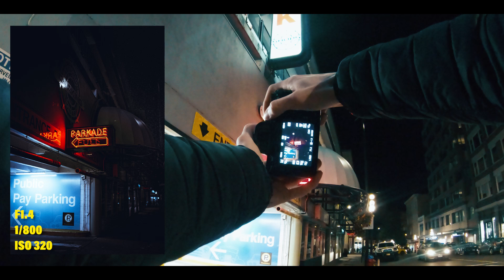35mm F1.4 POV Street Photography (night time)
Let me know your favorite photo👇  Thank you guys for watching and welcome to all the new subscribers (The channel is growing so fast its mind blowing)! The 35mm F1.4 lens from Sigma is a night time street photography beast and this video proves it haha. For anyone wondering this was shot in Victoria BC Canada. Let me know what you would like to see next and I'll see ya next week✌

My gear
Sony A7ii
Sony A7Sii
Sony A7Riii